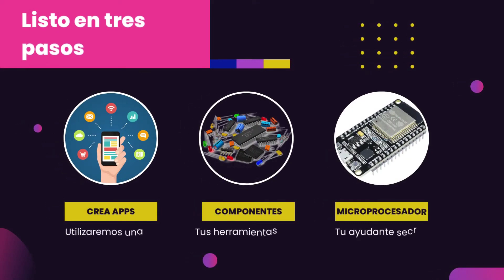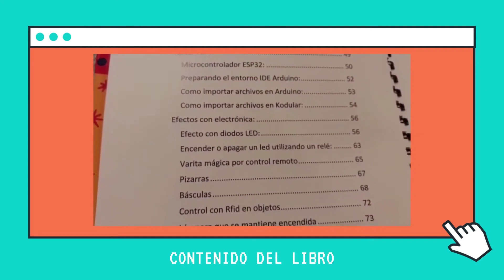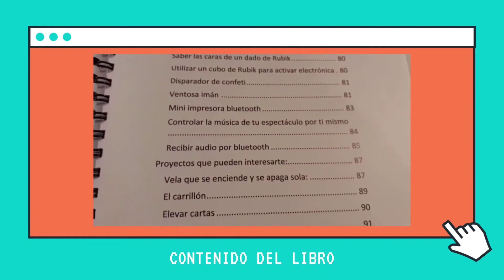PRESENTACIÓN Videoconferencia (GRATIS) 👉🏻 MAGIA con ELECTRÓNICA 💫 con Julio Caso de los Cobos 🔝🔝🔝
🔵 VIDEOCONFERENCIA 18H (Hora Española)

★ REDES PERSONALES ★